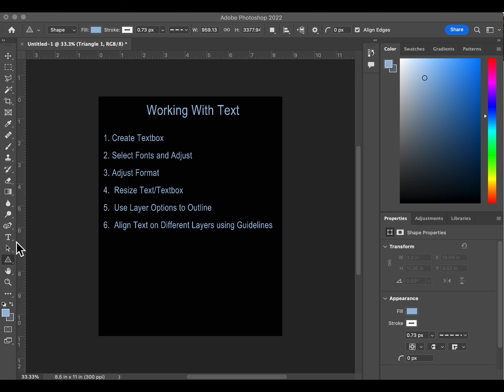Type Features in Photoshop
My videos are primarily designed for instructing the CyChron student media organization and my English students at Pueblo West High.